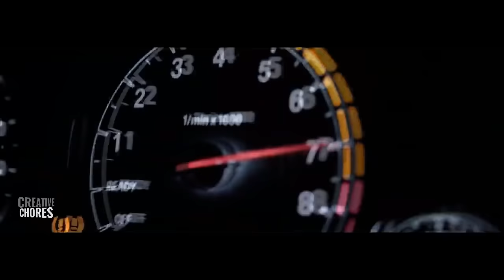Imran Khan Pata Chalgea Remix (Creative Chores)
Imran Khan - Pata Chalgea Remix